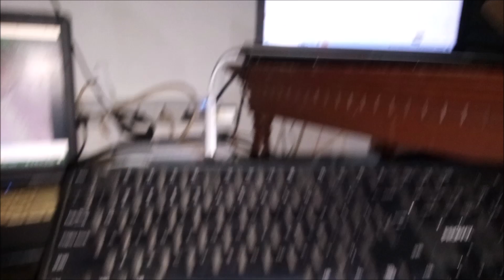DELICIOUS NILAGANG BAKA w/ YELLOW CORN ( Beef Soup with yellow corn ) Sobrang Sarap nito part 2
fypシ゚viral
cute dog love to eat Beef soup Yummy
Sobrang sarap !
Tamang tama sa Lunch !!